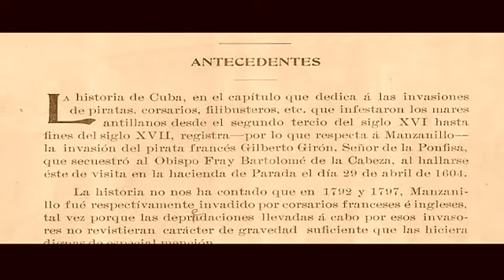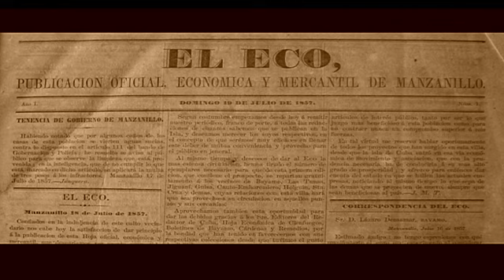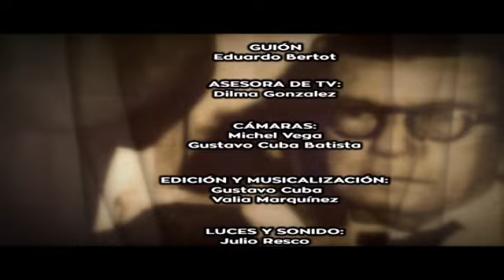Carlos Manuel de Céspedes, su esposa y Manzanillo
Producciones MANZINELLA
Manzanillo. Raíz de lo cubano